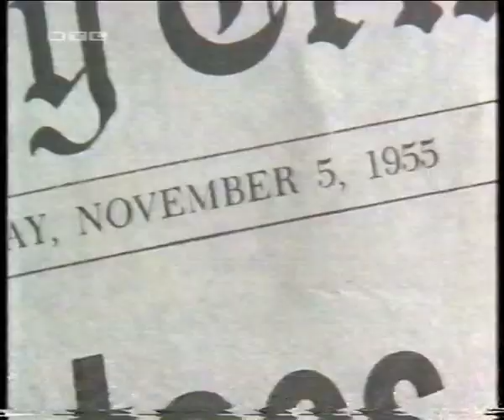RTL 31.12.1997 Programmvorschauen zwischen Die Muppets gehen ins Kino und Zwei im siebenten Himmel